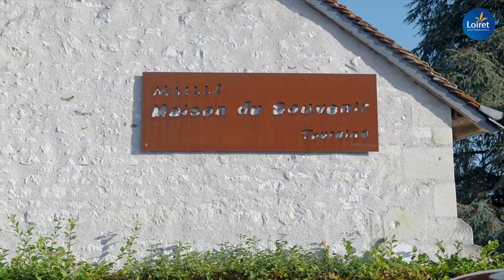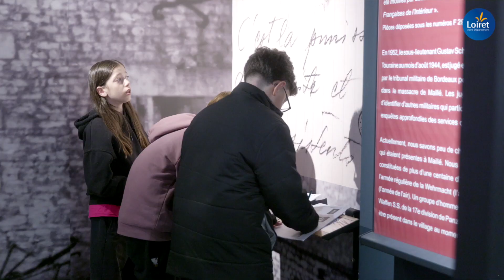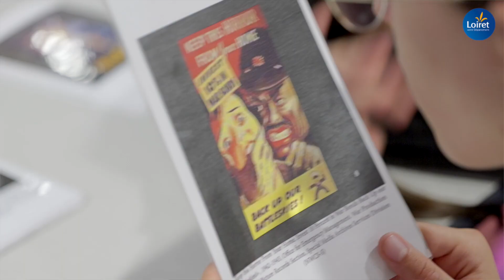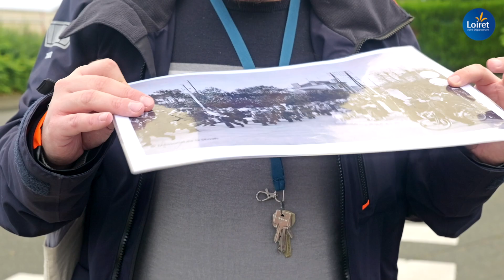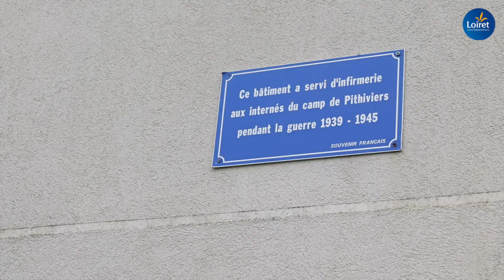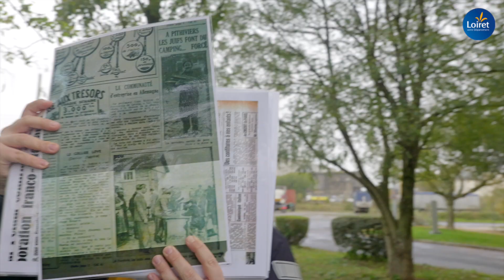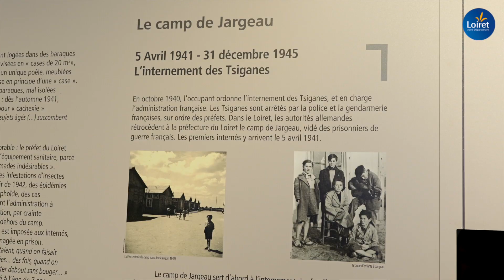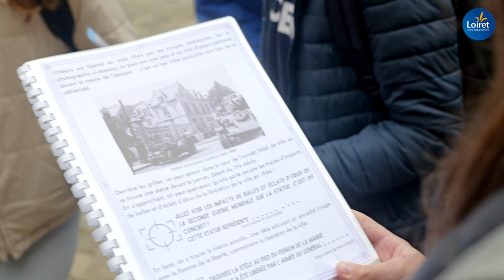Un parcours citoyen pour ne pas oublier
Cercil, Carrefour de la Résistance de Lorris... les collégiens du Loiret reviennent à la Seconde Guerre mondiale lors du parcours citoyen du Département.

Puisque l’on construit le futur sur les fondations du passé, le Département sensibilise les collégiens loirétains à la démocratie, notamment à travers l’histoire. Cent d’entre eux ont participé au parcours citoyen Devoir de mémoire, du 23 au 27 octobre. Ils se sont immergés dans la Seconde Guerre mondiale en découvrant le Cercil à Orléans, l’ancienne gare de Pithiviers, le Carrefour de la Résistance de Lorris, le village martyr de Maillé en Indre-et-Loire et grâce à la rencontre avec le président de la Fondation de la France libre. Ils ont aussi participé à des activités ludiques (courses d’orientation, jeux de piste…).